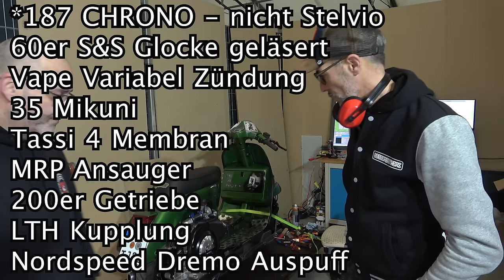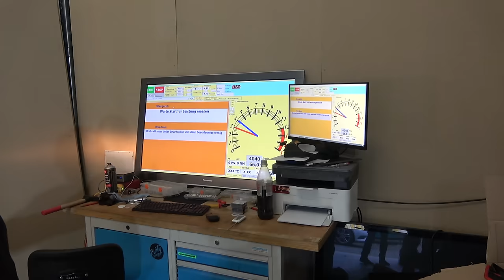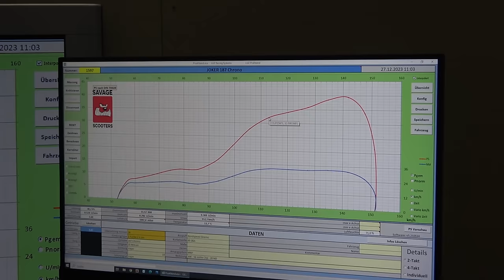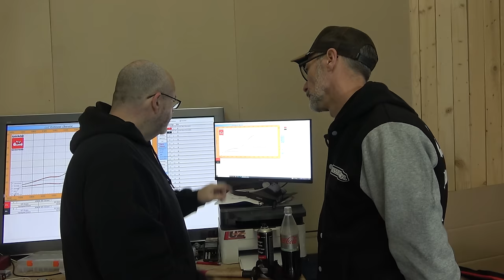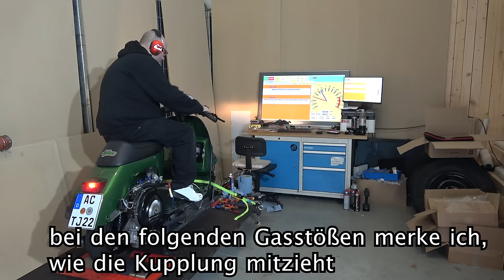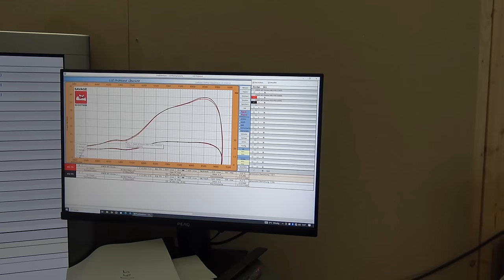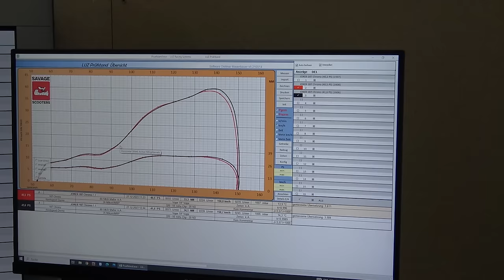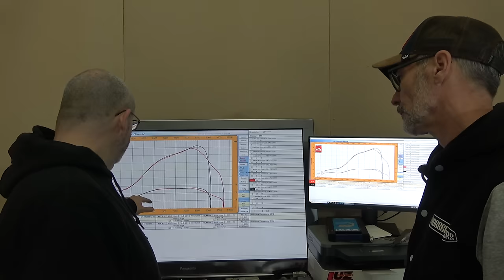DER JOKER - LEISTUNG ??? | und kaputt geht er auch...!!!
Heute stellte sich der Joker dem Prüfstand. Wir mussten den Gaser abstimmen und herausfinden, was an Leistung anliegt.
Tja, und dann ging er kaputt. aber seht selbst